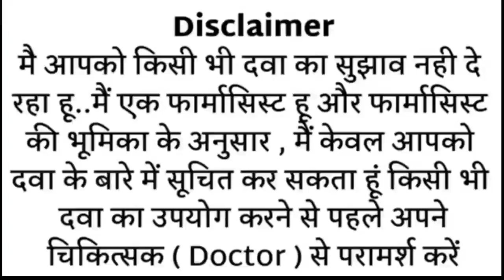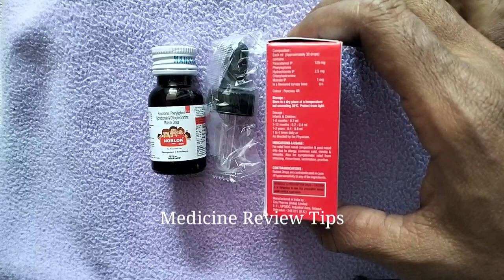NOBLOK Drops करे तीन काम सर्दी, बुखार, नाक बहने में दे आराम Full Review in Hindi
Noblok drop use